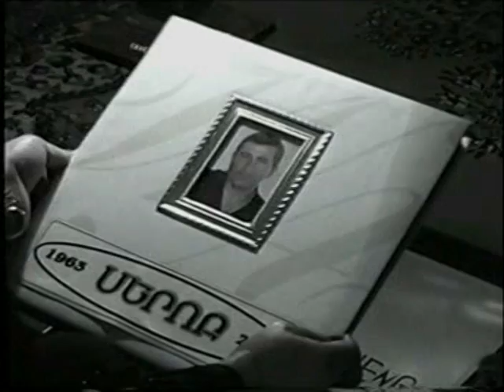Haykaram Qisho Mino - Serobi hishatakin - qarasun garun